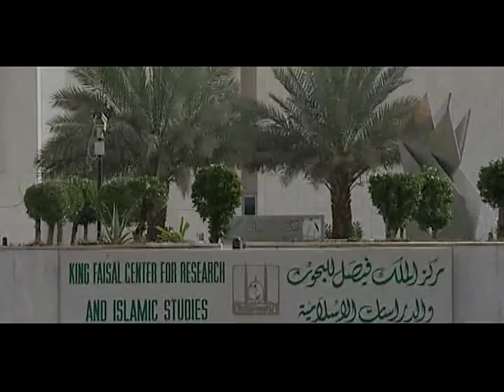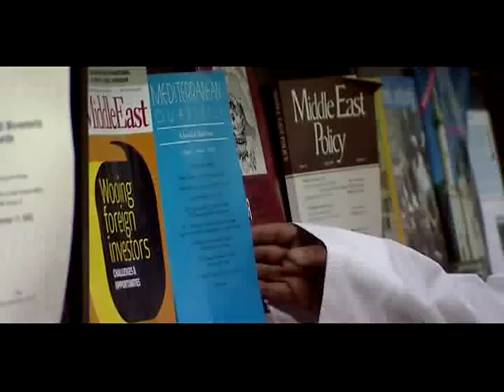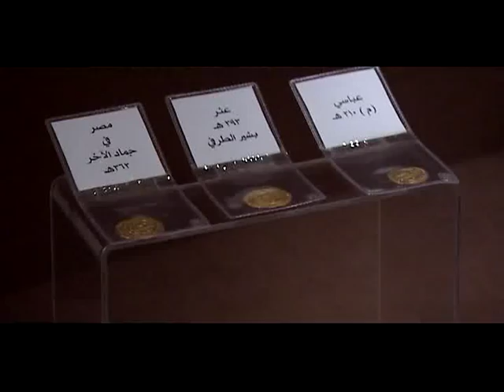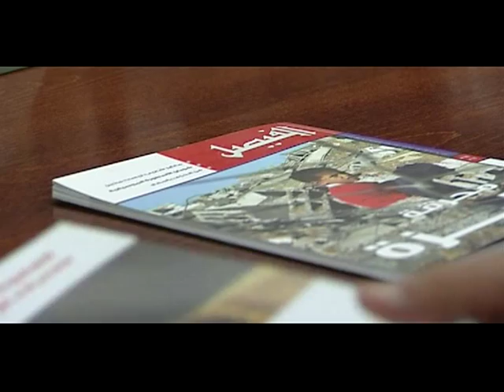King Faisal Center for Research and Islamic Studies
King Faisal s devotion to Islam and its traditions were hallmarks of his life. King Faisal Centre for Research and Islamic Studies was born out of respect for our father_s strong beliefs and because of the significance we attach to Islamic culture and learning. Early Muslims were acclaimed for their advanced scholarship and sophisticated artistic abilities. They mastered techniques and innovated methods in an outstanding range of disciplines, including literature, philosophy, architecture, art, music, and the sciences. Islam inspired a sense of unity and purpose, unleashing collective and individual creativity and a thirst for knowledge. Today we are blessed with the rich fruits of these talents and intellectual journeys. The Prophet Muhammad extolled his followers to read and learn. The seeking of knowledge is incumbent upon all Muslims. Through our libraries, rare manuscripts, exhibitions, and lectures we seek to provide paths along which succeeding generations can claim the legacy of learning. The Prophet Muhammad extolled his followers to read and learn. (The seeking of knowledge is incumbent upon all Muslims.) Through our libraries, rare manuscripts, exhibitions, and lectures we seek to provide paths along which succeeding generations can claim the legacy of learning. King Faisal Centre for Research and Islamic Studies takes pride in preserving and promoting Islamic heritage and in encouraging research so these traditions can continue. The Centre is a forum for the eloquent statement of Arab-Islamic culture. If, as a result, scholars are influenced and inspired, and if valuable knowledge comes to light and is imparted to a wide audience, our objectives will have been achieved.